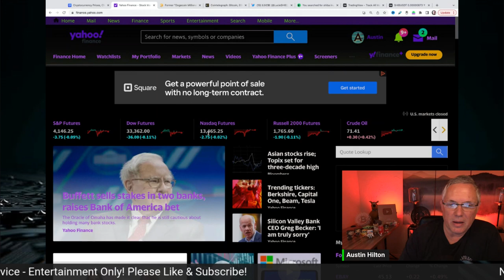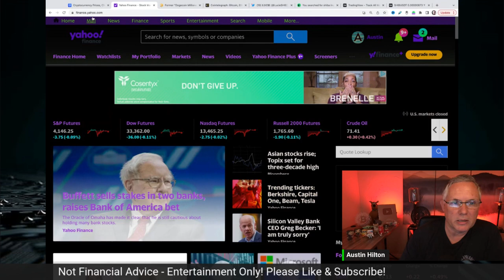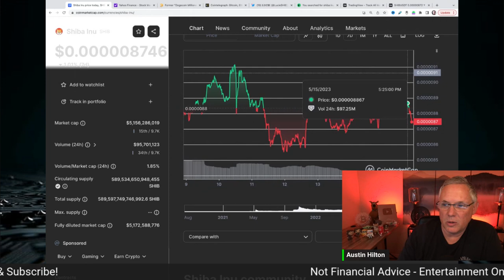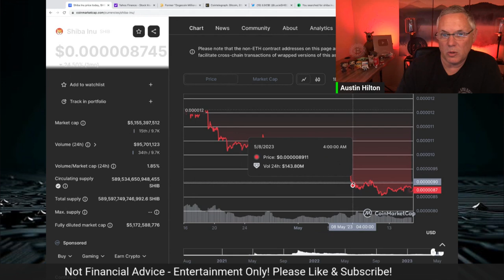What You Need to Know About Shiba Inu Coin: The Latest!